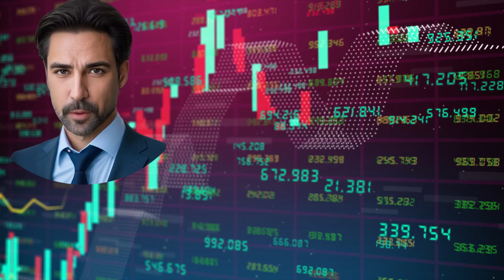Navigating the Shifting Tides: Understanding Global Politics & International Relations Today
Dive into the dynamic world of global politics and international relations. Join us as we explore the changing landscape, where power dynamics, diplomacy, and cooperation shape nations and history. From the impact of globalization to the rise of new powers, we uncover the complexities. Discover the importance of diversity, dialogue, and building bridges for a harmonious future.